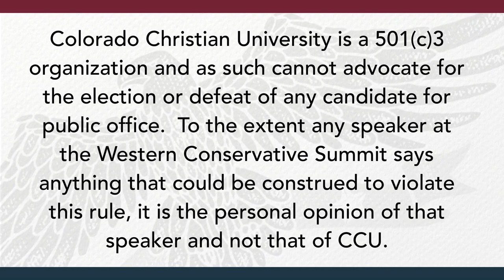Jenna Ellis Reeves - Western Conservative Summit 2019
Jenna Ellis Reeves speaking at Western Conservative Summit 2019.